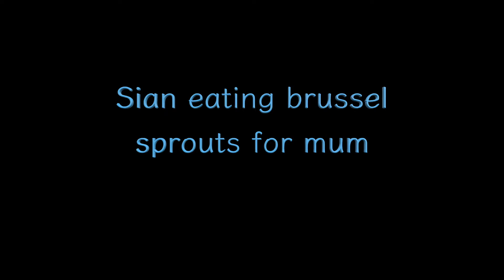Sian eats brussel sprouts